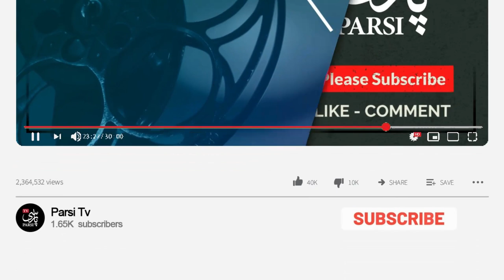بهترین کارگردان های زن سینمای ایران - پوران درخشنده، رخشان بنی اعتماد و تهمینه میلانی